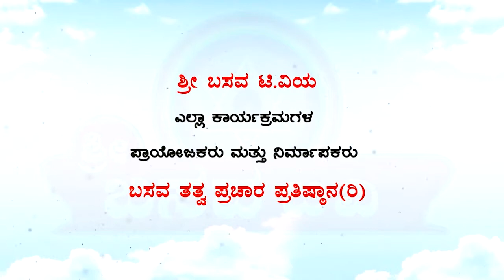Sri Basava Tv-- Pravachana- Speech Beldal Sharanaru Ep - 03